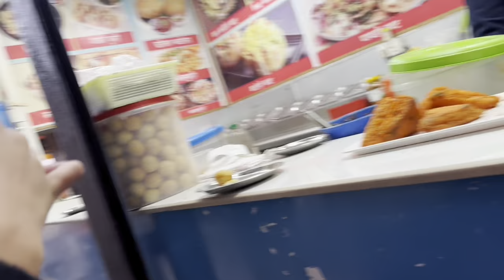Kaslay jitxa herdinus hai 🖤mayagurung9799🖤my family daily vlog🖤